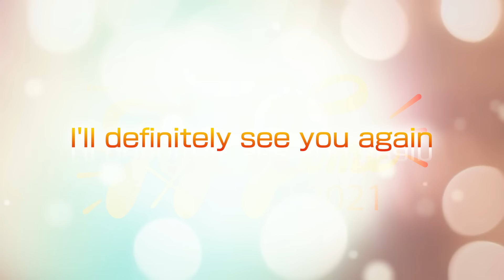Kiramune Presents Fan×Fun Time 2021 「キズナファンファーレ」＆アンコール「僕らの描く未来」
2021年5月に横浜アリーナにて開催された
Kiramuneの新規ライブイベントFan×Fun Time 2021より
テーマ曲「キズナファンファーレ」と
いろいろな形で参加及び応援頂いた皆様へ、イベント参加メンバーによる
「僕らの描く未来」のライブ映像をお送りいたします。

Kiramune Presents Fan×Fun Time 2021
【日時】
2021年5月8日（土）　開場 15：00/開演 16：30
2021年5月9日（日）　開場 14：00/開演 15：30

【出演者】
神谷浩史／浪川大輔／柿原徹也／岡本信彦／SparQlew（上村祐翔・千葉翔也・保住有哉・堀江瞬・吉永拓斗）／江口拓也

※J-LODプロモーション動画

2021／05／08（Sat）　16:30 Start
2021／05／09（Sun）　15:30 Start

【Performer】
Hiroshi Kamiya／Daisuke Namikawa／Tetsuya　Kakihara／Nobuhiko Okamoto／
SparQlew（Yuto Uemura・Shoya　Chiba・Yuya Hozumi・Syun Horie・Takuto　Yoshinaga）／Takuya Eguchi

【Venue】
YOKOHAMA ARENA
※J-LOD Promotional Video